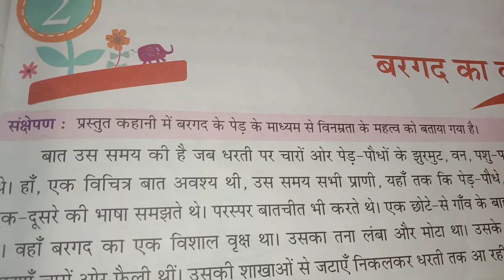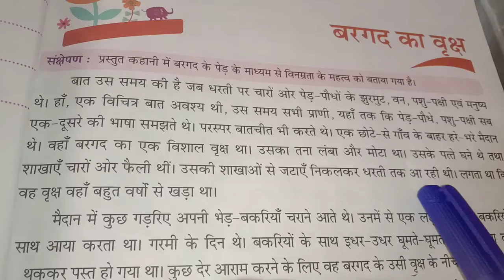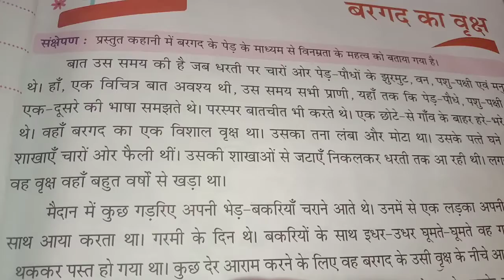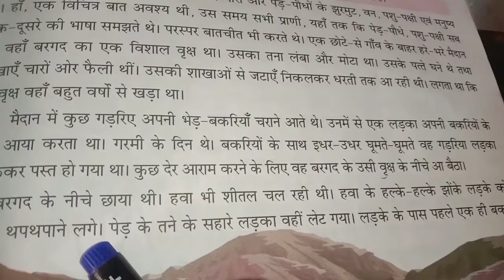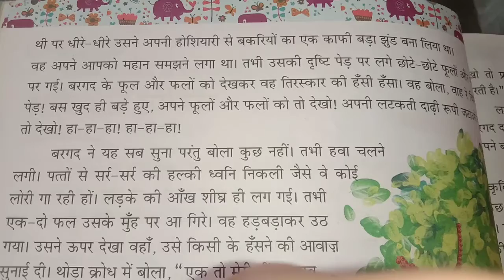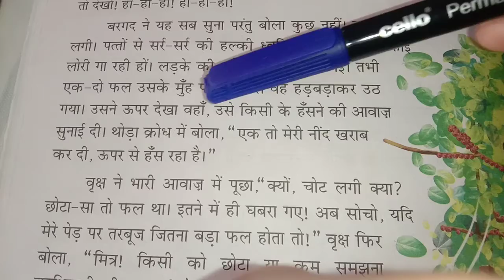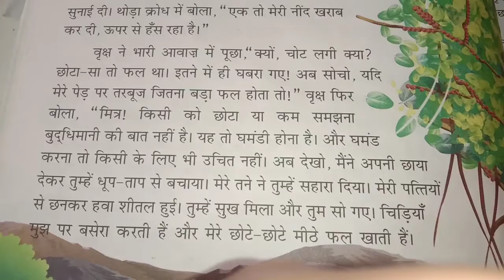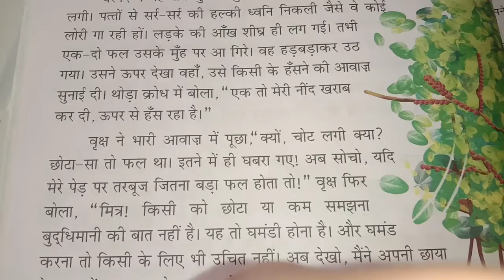Hindi- Lesson-2, Class-4th,8 April 2021